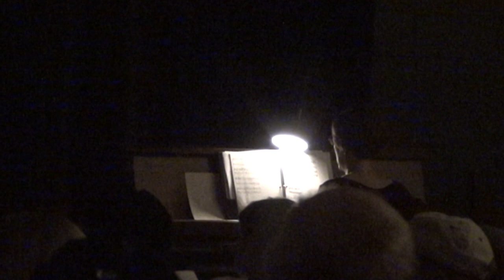2017 WF Gala Knight edition performance